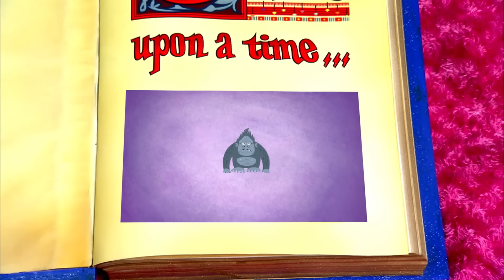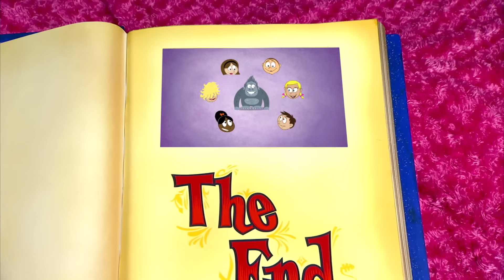Yo Gabba Gabba 115 - Car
It’s time for the Gabba gang to go for a ride in a car.  In the song “Keep Trying” they learn the importance of using seat belts.  The song “Car Ride” explores the thrill of traveling and during the song “Danger,” the characters learn to stay away from the road when playing.

YO GABBA GABBA! infuses retro-style and beat-driven music to teach simple life lessons.